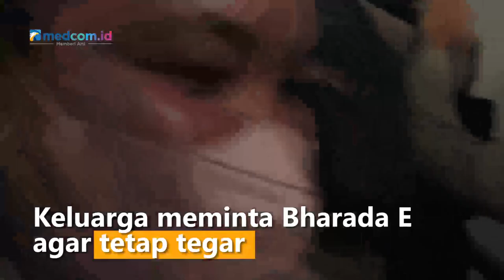Keluarga Minta Bharada E Tetap Tegar dan Jujur soal Kasus Brigadir J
Nama Bharada Richard Eliezer alias Bharada E tengah menjadi sorotan terkait kasus tewasnya Brigadir Nofriansyah Yosua Hutabarat alias Brigadir J. Paman Bharada E, Roy Pudihang mengaku pihak keluarga kaget ketika Bharada E terseret dalam kasus tewasnya Brigadir J yang menjadi sorotan publik.

Kendati begitu, Roy menyebut keluarga besar tetap berdoa agar Bharada E memperoleh pertolongan. Keluarga meminta Bharada Eliezer agar tetap tegar dan jangan takut untuk berbicara jujur. Amanda Komaling/Metro TV.